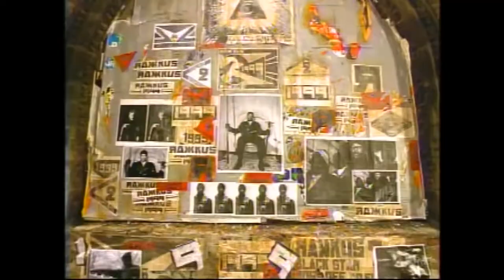Common & Sadat X feat. Talib Kweli - 1999 ( CleanSouldier Og Remix )